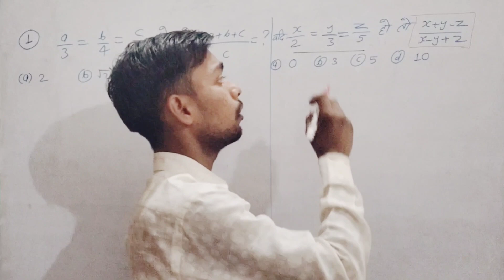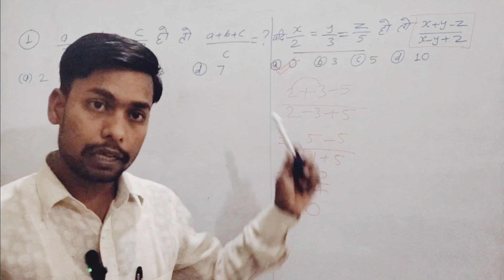KVS||UPP||TET &ALL COPTETIVE EXAM//maths@ tricks//Short#viral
यूपीटीईटी मैथ्स